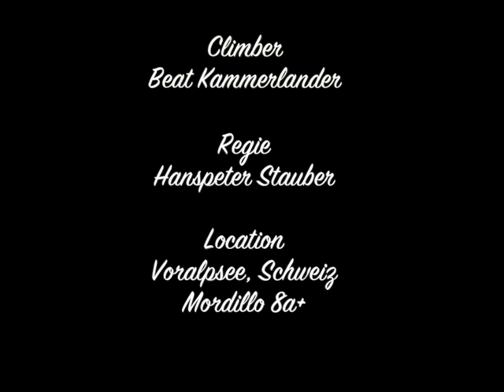Beat Kammerlander - Mordillo free solo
Beat Kammerlander climbed the route Mordillo 8a+ in the summer of 1999 free solo.